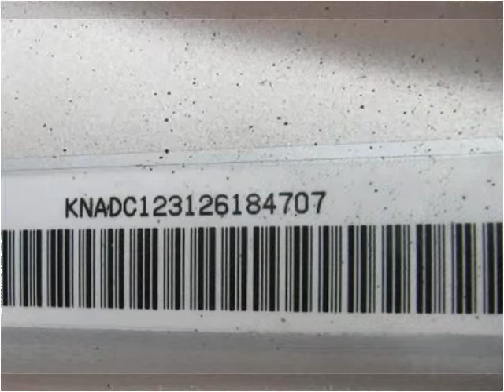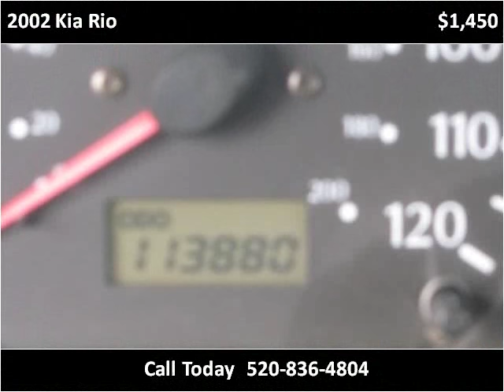2002 Kia Rio Used Cars Case Grande AZ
This 2002 Kia Rio is available from Heritage Motors Outlet.